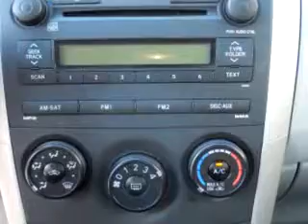2009 Toyota Corolla LE Priority Toyota of Richmond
2009 Toyota Corolla LE- Imagine driving this White 2009 Toyota Corolla LE, equipped with a 4 Cyl. engine with 45,745 miles. Enjoy an exceptional 35 miles to the gallon on this great car with features like MP3 Player, Keyless Entry, Tilt Steering Wheel, Power Steering, Power Brakes, Power Door Locks, Power Windows, and much more. Enjoy the drive and have peace of mind in this 2009 Toyota Corolla LE. See us at Priority Toyota of Richmond today!
Miles-  45,745
VIN- 2T1BU40E09C095744

Priority Toyota of Richmond
2000 Walthall Center Dr.